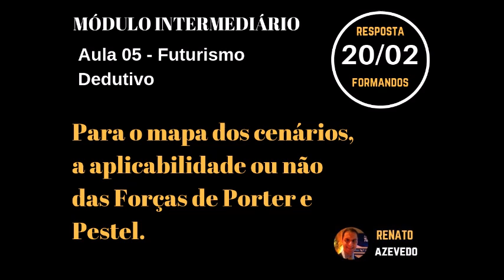Porter e Pestel e o futurismo bimodal